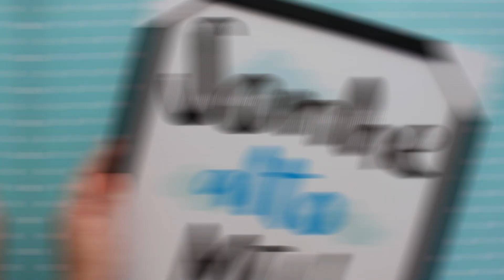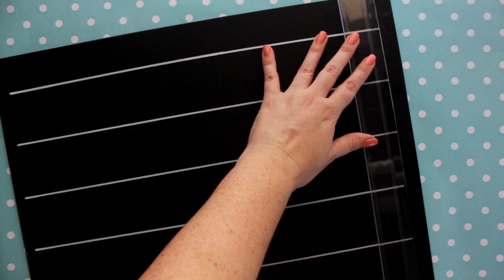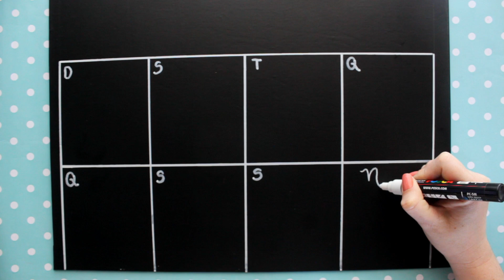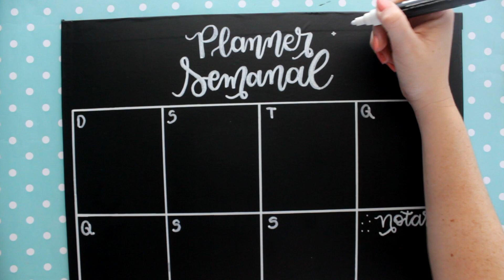DIY PAINEL DE ORGANIZAÇÃO SEMANAL E MENSAL! | FadaMayDrinha ep. 02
Se você quer começara  organizar a sua rotina uma ótima dica é você criar um painel de visualização. Basicamente é um planner de parede, muito fácil de fazer e extremamente útil para você ter mais produtividade!

Conheça minha Loja Online de cadernos pontilhados (cadernos com alta gramatura 120g, 200 páginas e capa dura!)

Quer aprender lettering? RECOMENDO:
Apostilas Lettering Creative:

Me segue no Instagram: @mayfurtadoblog